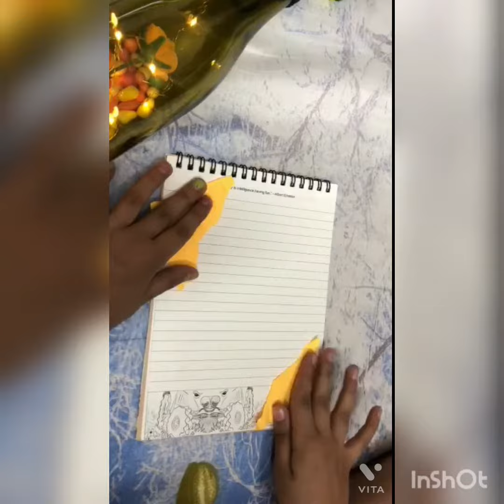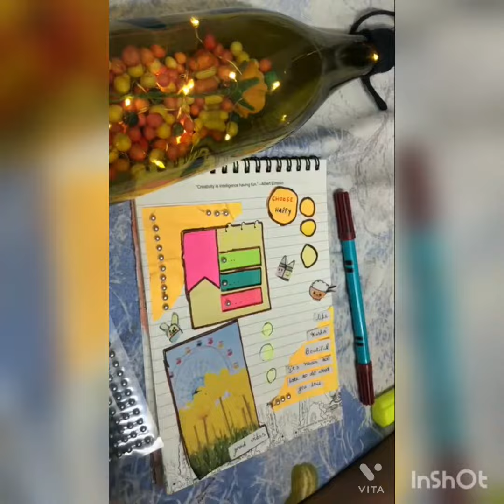Yellow 💛 journal with me@KashviDiaries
Hi guys, In this video, I'm making a yellow 💛 journal with me! Share your recreated journal with me